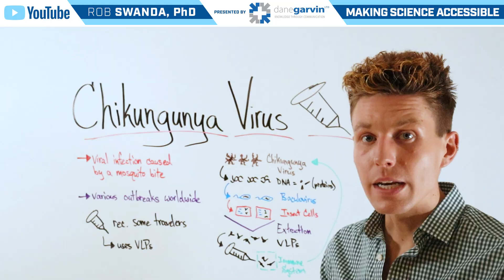How the Chikungunya Virus Vaccine (VIMKUNYA) Works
The Chikungunya virus vaccine, known as IXCHIQ, is a live attenuated vaccine approved for adults to prevent infection by the Chikungunya virus. It is recommended for travelers at high risk of exposure and laboratory workers and uses viral-like particles (VLPs).